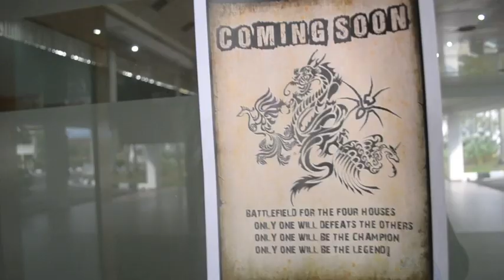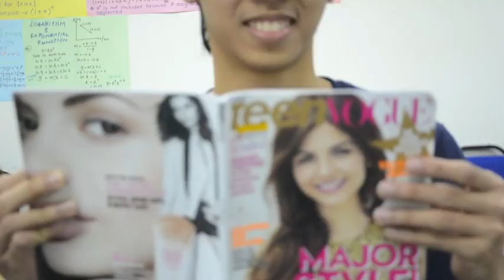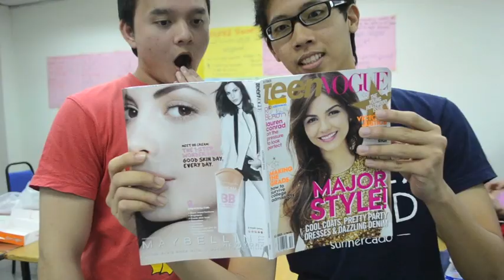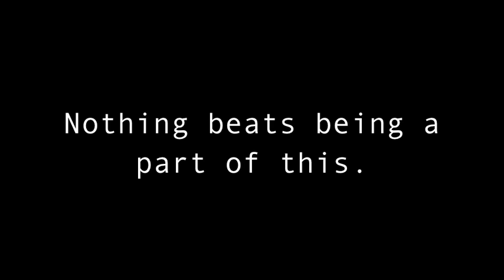The Making of Bangsawan Garnet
Behind the scenes of the last few days before Garnet's Bangsawan production.

Idea to make this by Nadia Zainudin.
Filmed by Nadia and Amal.

Song: Yellow by Coldplay